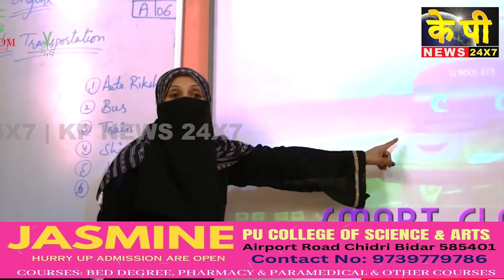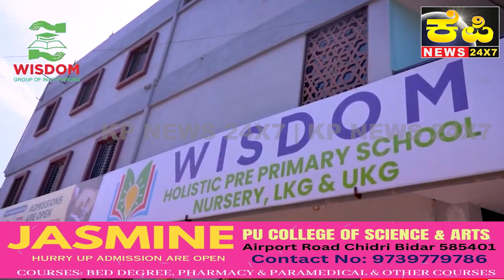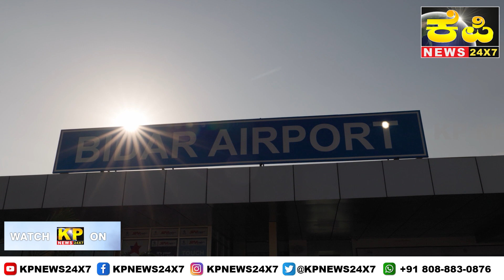The KP News 24x7 | 09 PM Bulletin-04 July 2023 Bidar Karnataka State & National News In Hindi.